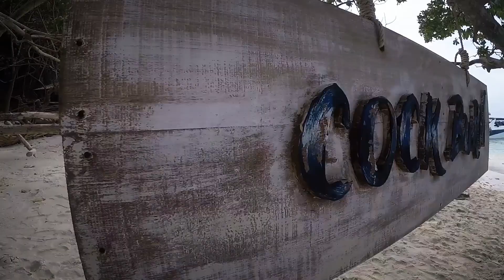Cockburn Island (Myanmar) by Gopro HERO 2018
'Cockburn Island' มากี่ที ก็ สวย ใส เร้าใจเสมอ สำหรับที่นี่... เกาะทะเลพม่าเปิดใหม่สุดร้อนแรงแห่งปี ที่ทั้ง 'ดิบ สวย บริสุทธิ์' และ ปะการังสมบูรณ์มาก

Love Andaman พาเราเดินทางไปสัมผัสเกาะนี้ได้ง่ายๆ แค่ 1 ชั่วโมงจากจ.ระนอง พร้อมไกด์มืออาชีพ และ Activity ที่ สนุก ตื่นเต้น ชิล และฟินตลอดทริป! ไม่ว่าจะเป็น ปีนหน้าผาหินขึ้นจุดชมวิว, ดำน้ำ Snorkel ดูทุ่งปะการังเขากวาง, พายคายักกลางทะเลที่ใสราวกับสระว่ายน้ำ และปิดท้ายด้วยนั่งชิงช้า นอนเปลฟังเสียงคลื่นชิลๆริมหาด

อย่าลืมพก Gopro ไปด้วยสักตัว จะได้ไม่พลาดเก็บบรรยากาศความสนุก ทั้งใต้น้ำ บนเขา และริมหาด

ทริปนี้เราใช้ 'Gopro HERO' ตัวใหม่ล่าสุด ราคาเปิดตัวแค่ 7,200 บาท กันน้ำได้ลึกสูงสุด 10 เมตร โดยไม่ต้องใส่เคส พร้อมฟีเจอร์ใช้งานง่ายบนหน้าจอสัมผัสขนาดกว้าง 2 นิ้ว ถ่ายวิดีโอ Full HD 1440p60, 1080p60 และรูปภาพ 10 ล้านพิกเซล

ส่งภาพและวิดีโอเข้ามือถือผ่าน Wi-Fi + Bluetooth และตัดต่อวิดีโอในแอพ Quik ได้ทันทีด้วยน้า เรียกได้ว่า ง่าย! ครบ! จบในตัวเดียว! ในแบบที่สายเที่ยวอย่างเราต้องการ

จองทริปเที่ยวทะเลกับเลิฟอันดามันด้วยตัวเองได้ง่ายๆแล้ววันนี้ ที่